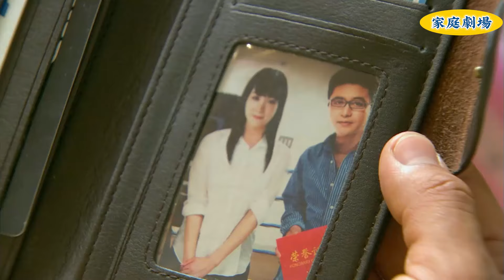【Full Movie】出軌丈夫拋棄懷孕妻子，和小三私奔，豈料妻子被全家人寵上天